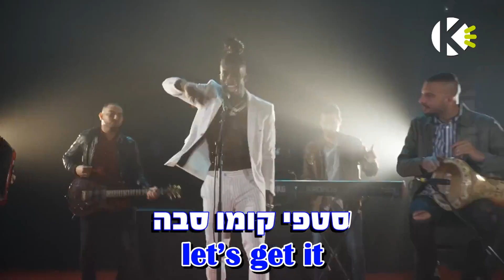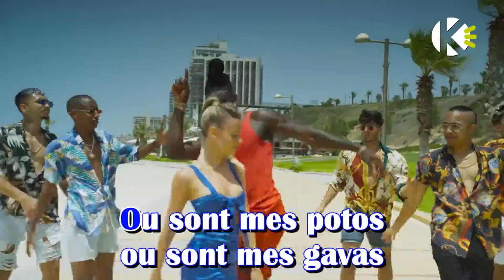כפרה - סטפן לגר - שרים קריוקי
אוהבים לשיר עם סטפן? שירו קריוקי באפליקציה! עכשיו להורדה חינם!!!

מילים לשיר - כפרה - סטפן לגר - שרים קריוקי

מילים ולחן: סטפן לגר, דולב רם ופן חזות

סטפן קומו סבה
סלסל לי בפרנסואה
כולם עולים על הבר - תרימו לחיים הלילה קצר
עושים מסיבה עד מחר
קולולולולו

A Tan tan tan je tape dans la nezo comme un tam tam
Pour le Balagan donnez moi le micro et le tam tam
מותק מאמי בואי ותנגני לי על התוף
תנגני לי על התוף

כפרה בא לה גוצי ובא לי על זארה
אם אני ביבי אז את תהיי שרה
כפרה כפרה כפרה
זכיתי מאמי שלי, כל מה שעשית תמיד היה בשבילי
סתם סתם סתם

סטפי קומו סבה
סלסל לי בפרנסואה
קולולולולו

יש חליפה כולה לבנה,
יש חתונה וחסר לי כלה
יה יה יה
Tema tema tema j’ai
Tout ca tout ca tout cassé
אח שלי אל תדאג הכל עליי כפרה עיניים, שפתיים, רגליים היי
אם אני ביבי אז את תהיי שרה כפרה כפרה כפרה
קומסי קומסה קומסי קומסי קומסה קומסי קומסה
סתםםם הההההא let’s get it!

סטפי קומו סבה
סלסל לי בפרנסואה
קולולולולו

Dit moi ce qui t’es et j’te dirais ce que t’a
Kapara Kapra Kapra
Ou sont mes potos ou sont mes gavas
ידיים למעלה למי שמוכן
כולם עושים פה עכשיו בלאגן
כפרה כפרה כפרה

סטפי קומו סבה
סלסל לי בפרנסואה
קולולולולו
כפרה כפרה כפרה